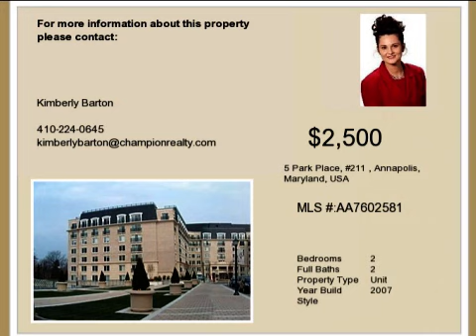RENTED: Luxury Annapolis Rental, Annapolis Maryland - AA7942055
$2,600 / month

Real estate for rent

Located in the city of Annapolis on upper West Street near the Arts District, the Residences of Park Place is a 7 story luxury mid-rise featuring a 24-hour concierge front desk service, library with daily newspaper service, free coffee, tea, hot chocolate, billiard room, party room, lounge, fitness center, outdoor swimming pool with hot tub, indoor swimming pool, dog park, free bicycle rental, free Circulator troller pick up outside front entrance, gated & garage assigned parking spaces, within walking distance to several performance theatres, restaurants, on-stage performance venues, and so much more.

This rental unit is one of the largest 2 bedrooms with 2 full baths and a hall powder half bath, walk-in closets and bright sunny rooms. The kitchen has granite counters, stainless appliances and granite tile flooring. The main living area has light colored hardwood flooring, a gas fireplace, sliders opening to views of the garden patio, swimming pool and green spaces.